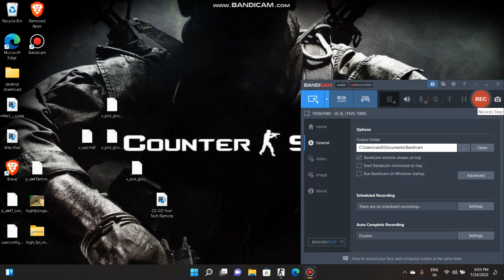just a little tired